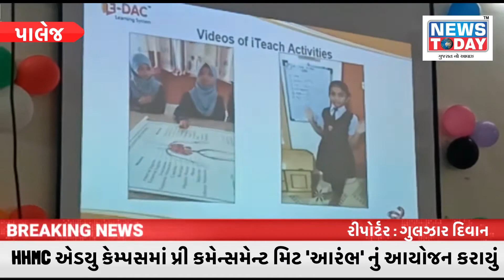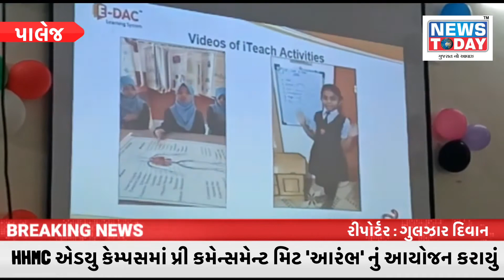HHMC એડયુ કેમ્પસમાં પ્રી કમેન્સમેન્ટ મિટ 'આરંભ' નું આયોજન કરાયુ.